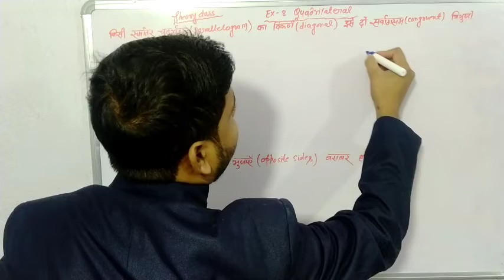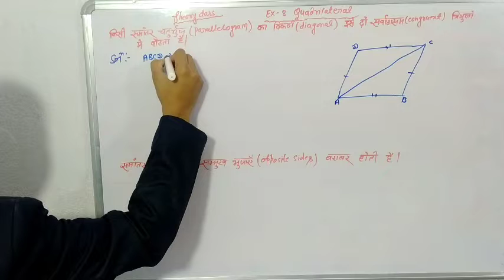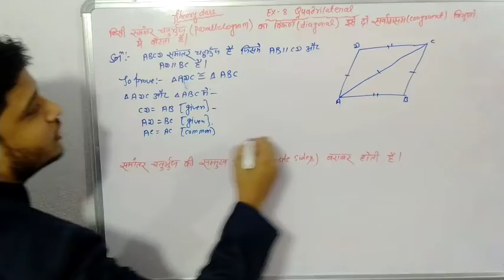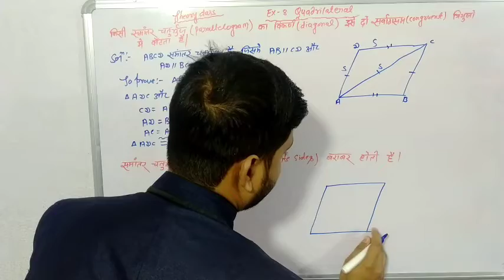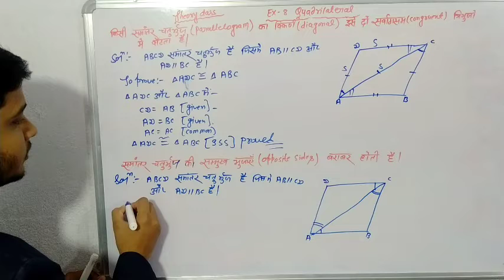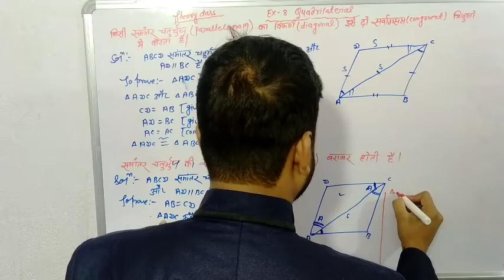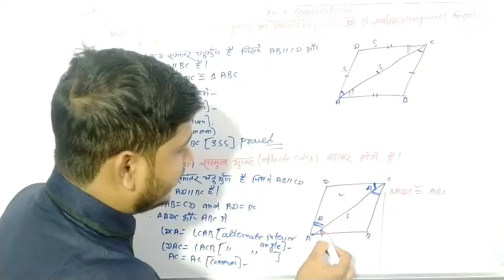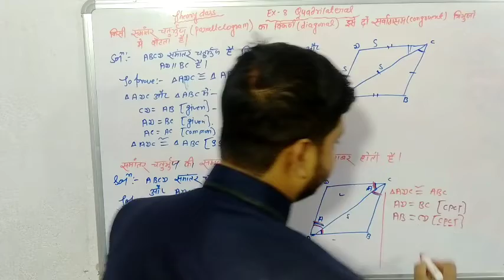Part 3 chapter Quadrilateral Ex 8.1 class 9th Ncert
Clas 9th chapter Quadrilateral ncert opposite sides are equal